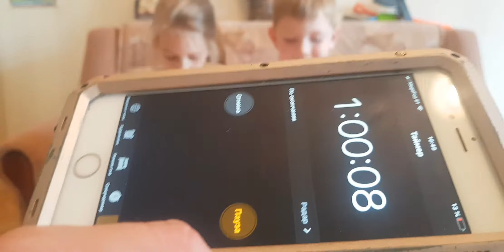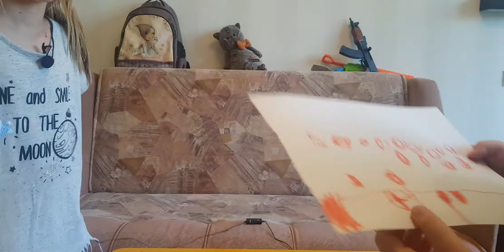Drawing challenge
Алиса с Артуром проводят челлендж по рисованию